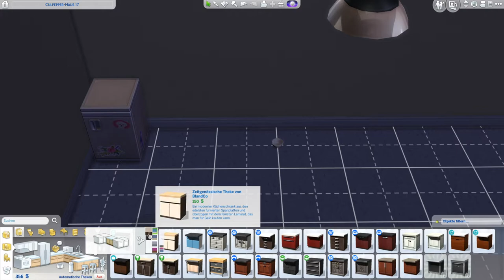Endlich eine vernünftige Einrichtung?! 🥳 | Sims 4 An Die Uni #11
Das nächste Semester startet. Werden wir weiterhin so gut abschneiden? Wie geht es mit Mizuki weiter? Nur eine Freundin oder mehr...? Und vor allem: Wie geht's mit der Wohnung weiter?

➡️ Origin-ID: muligurly